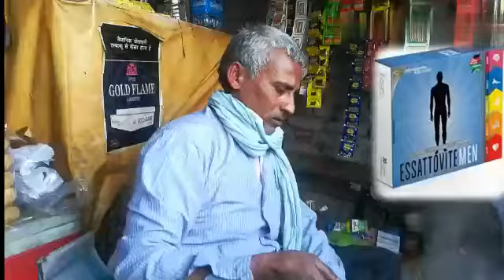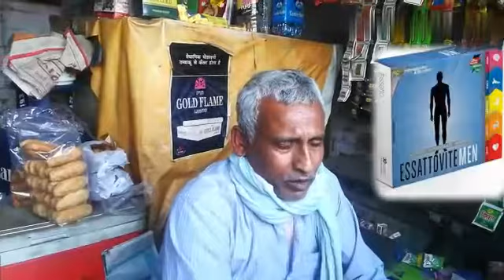video for costumer use for essattovite multvitamin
ESSATTOVITE MULTVITAMIN
 KE ISHTEMAL AAPKO  60 PIRKAR KI BIMARI SE BACHATA HI